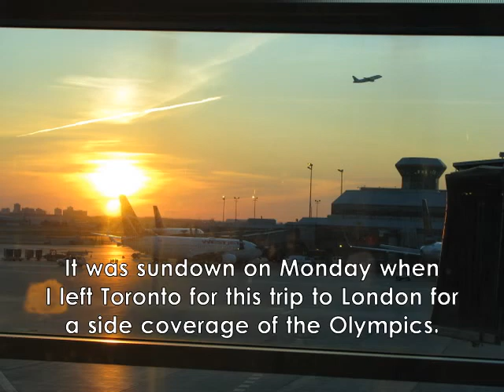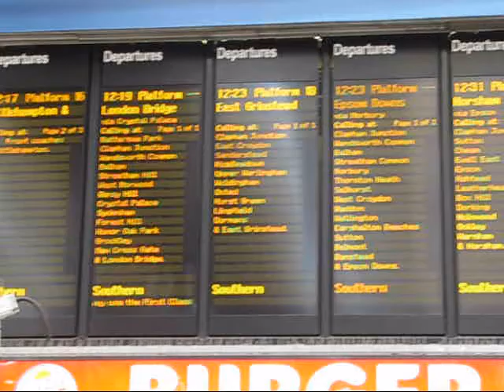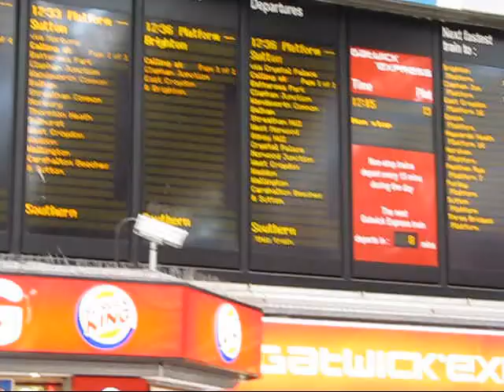Exploring London By Foot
This video is about the walk around the vicinity of London Victoria Station, which is to say the area within a 15-minute walk to Buckingham Palace, among the many important landmarks here. Here's a brief intro upon my arrival at Gatwick airport from an overnight trip from Toronto.